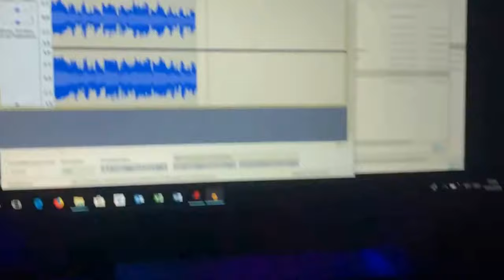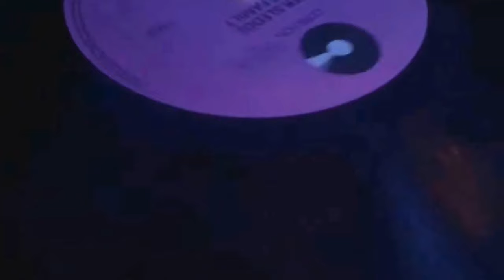Funky Mosquito - Catch the beat - We are family @cafe mokka, thun